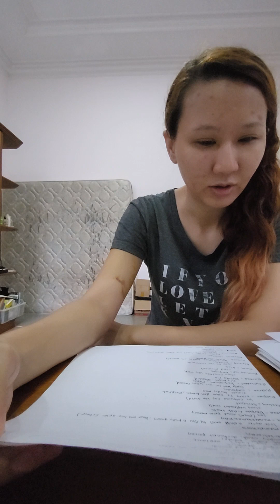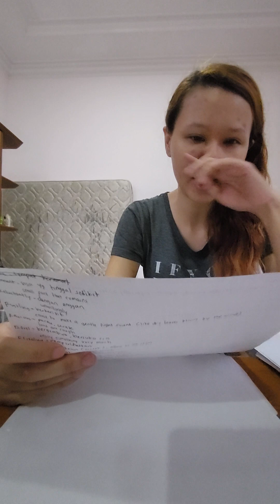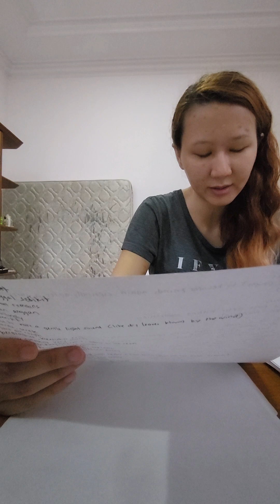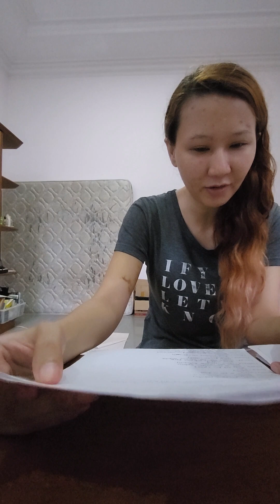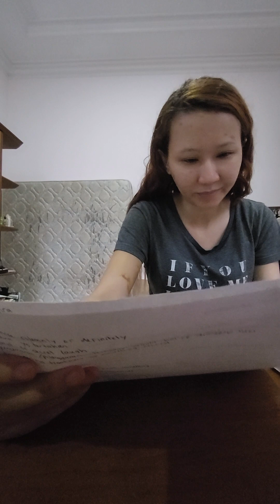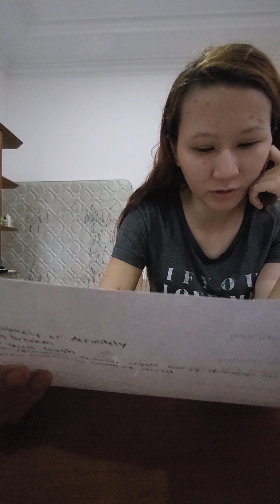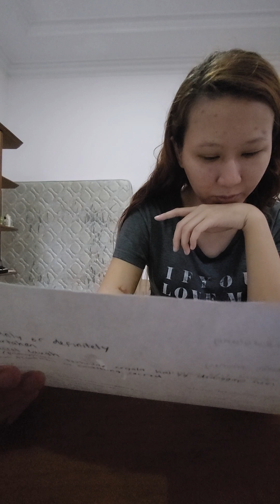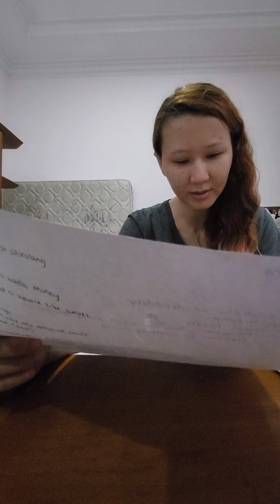Vocabularies Letter R part 2 , S part 1